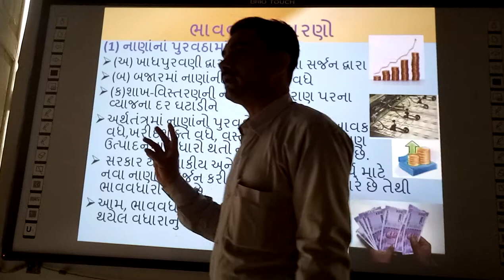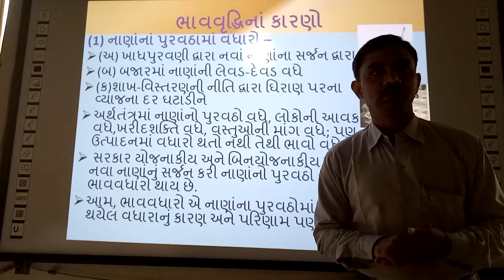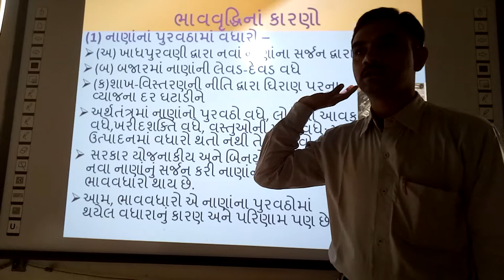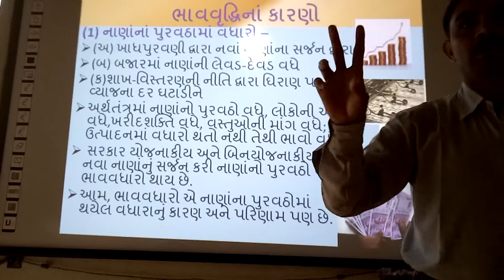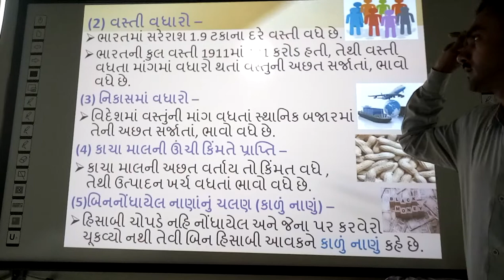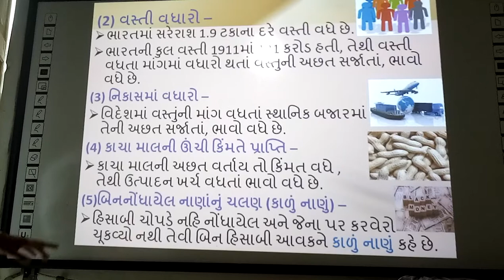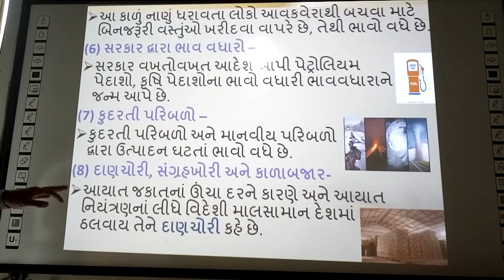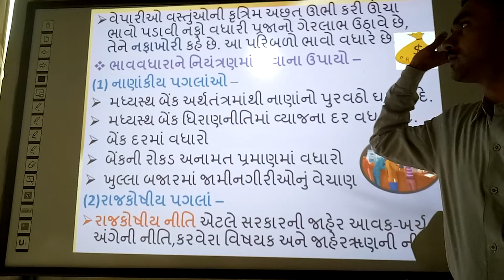Bhav vadhara na Karano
Bhav vadharana Karno, | smart india, | suresh dhoriya, | Social science, | samajik vigyan, | Bhavruddhina karno, | Infletion Reasen, | Best Information of Infletion, | you tube, | Education, | technology, | animation, | short note, | social science, | videos, | Information,